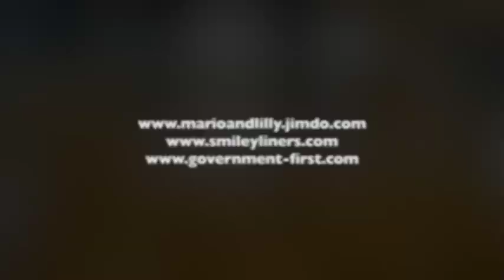B.W.O.M (Beautiful Woman Of Mine) - Dance & teach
Choreo: Rafel Corbí
Type: 32 count, 4 wall, 1 restart. Beginner/Intermediate Line Dance